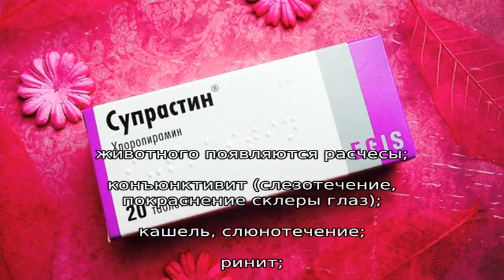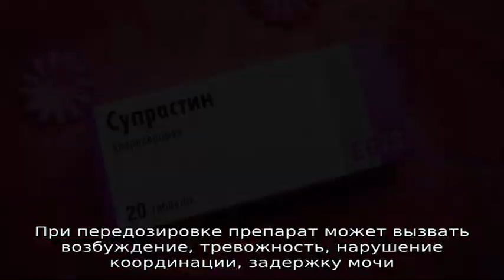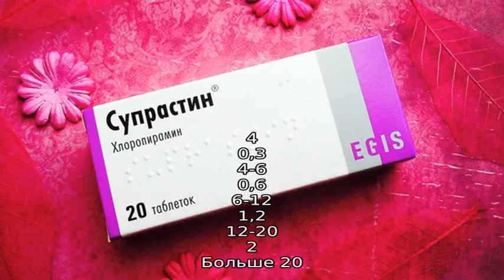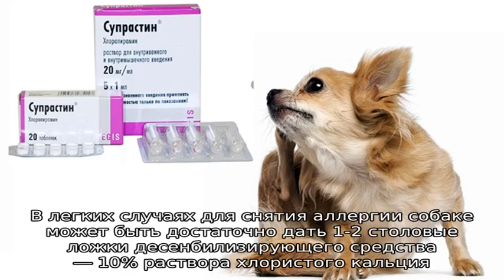Можно ли давать собаке Супрастин: дозировка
Можно ли давать Супрастин собакам при аллергии: как рассчитать дозировку в таблетках и для инъекций, правила приёма, аналоги